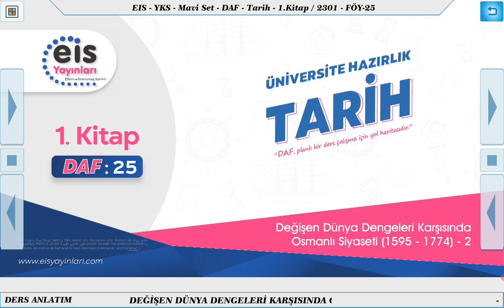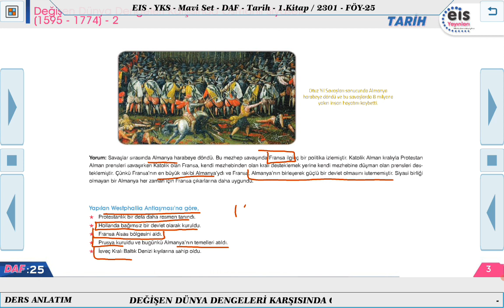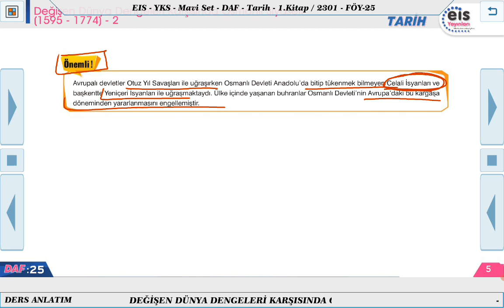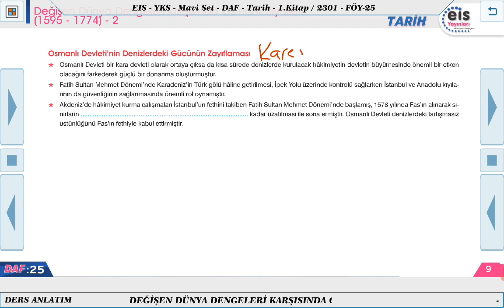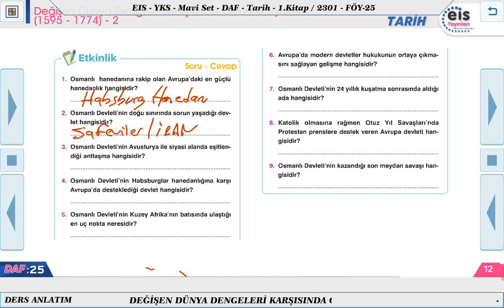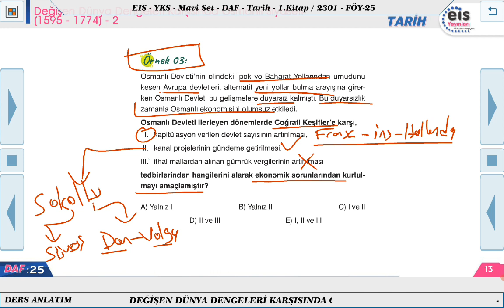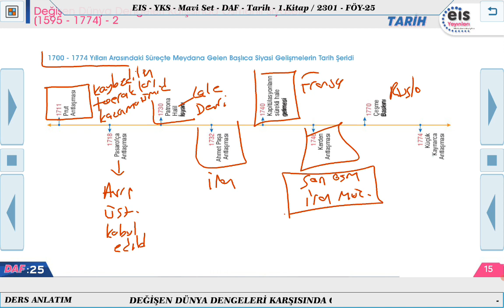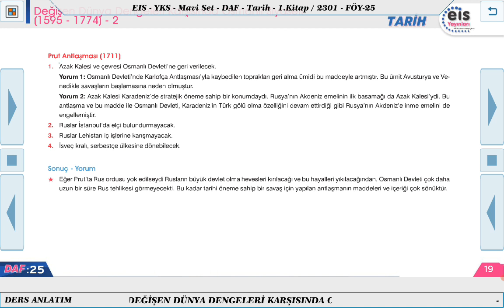Mavi Set Tarih 1 - Değişen Dünya Dengeleri Karşısında Osmanlı Siyaseti (1595 - 1774) - 2 📖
Ders Anlatım Föyü Mavi Set Tarih 1   2023/2024 Müfredatı 📚